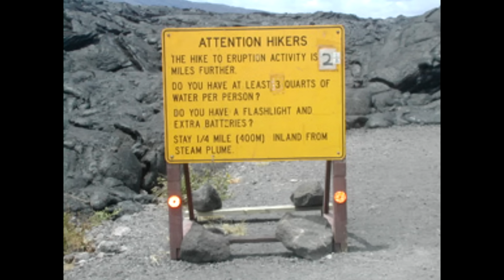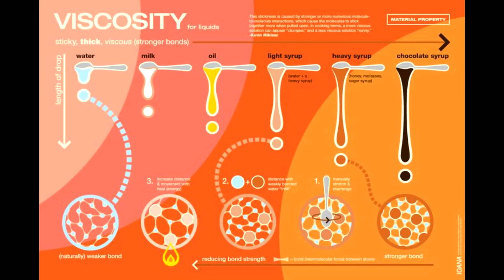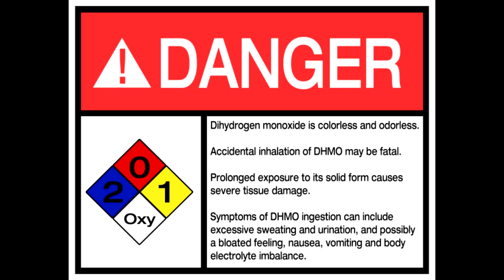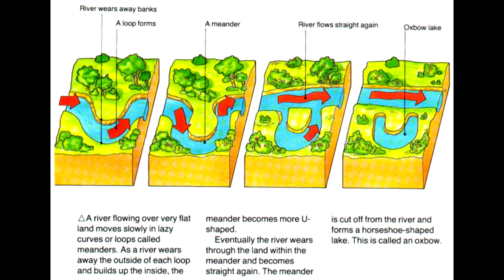Vechs Talks About Lava and Water Mechanics in Games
Music providers:
Big Giant Circles